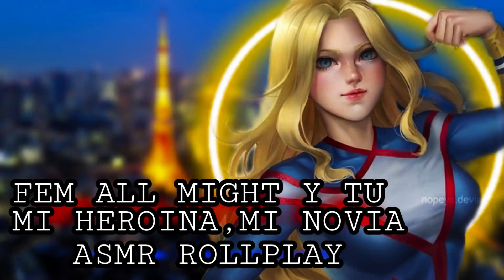Fem All Might Y Tu - Mi Heroina, Mi Novia / ASMR ROLLPLAY